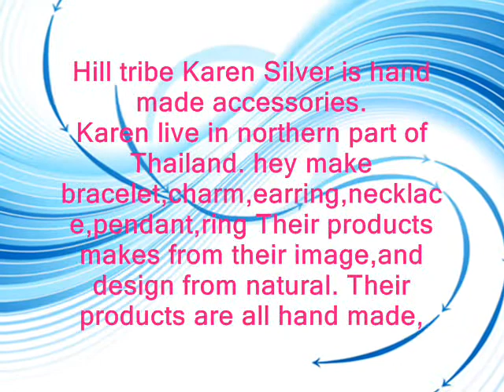Silver On Ebay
Hill tribe Karen Silver is hand made accessories.
Karen live in northern part of Thailand.
hey make bracelet,charm,earring,necklace,pendant,ring
Their products makes from their image,and design from natural.
Their products are all hand made,
so each of them should have some diffirent from each